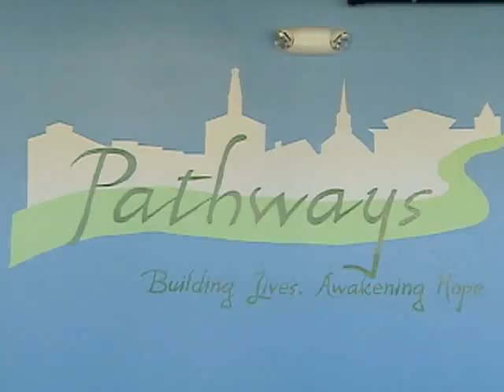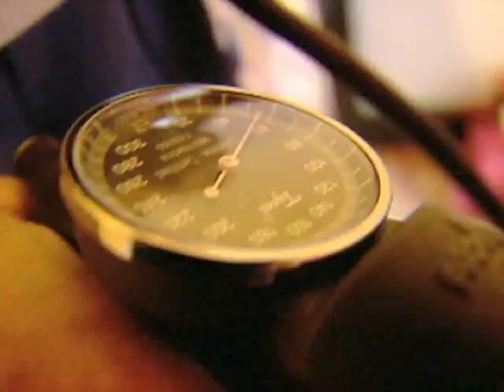Free Heart Clinic (UMTV)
The United Methodist funded Pathways clinic in Petersburg Virginia offers advanced cardiac care to the uninsured.